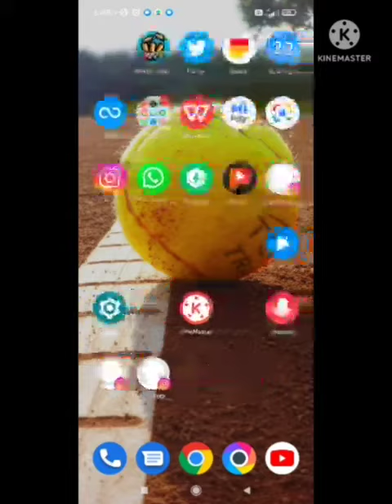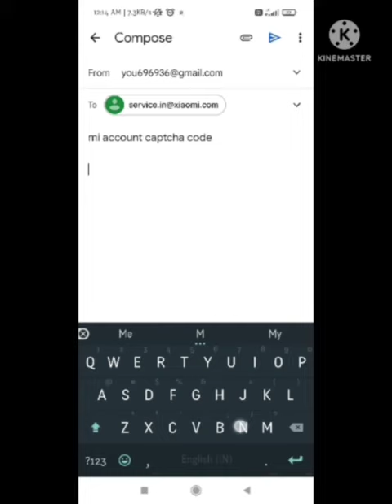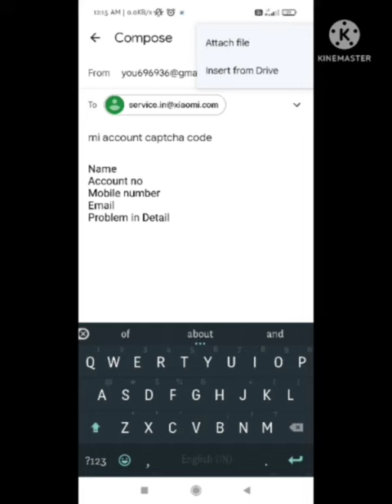Fix The code you entered is incorrect CAPTCHA Problem in Mi account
1) The code you entered is incorrect CAPTCHA Problem Solve in MIUI Redmi

2) Mi account captcha problem

3) How to verify/skip captcha  I am not robot problem solve in mi account